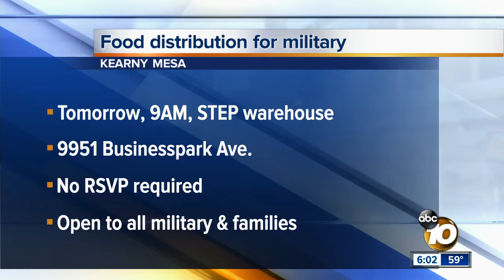Local orgs help Coast Guard families amid Shutdown